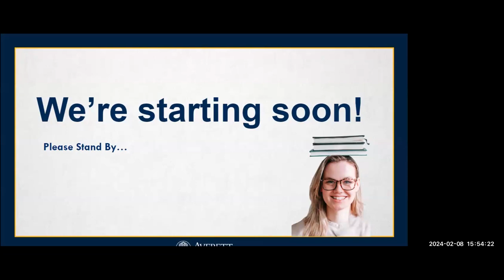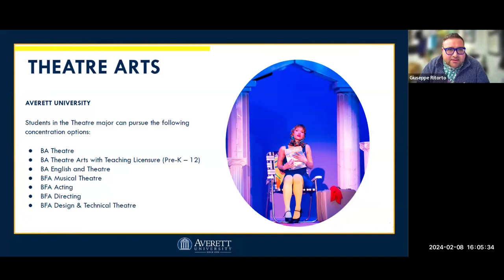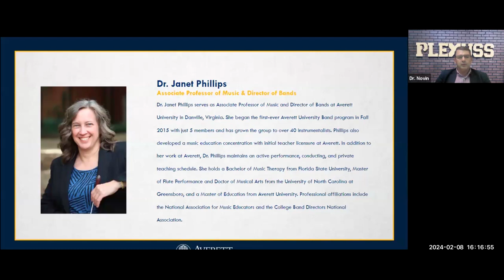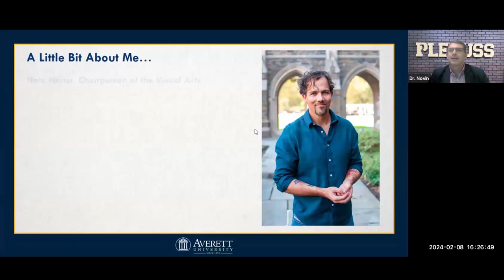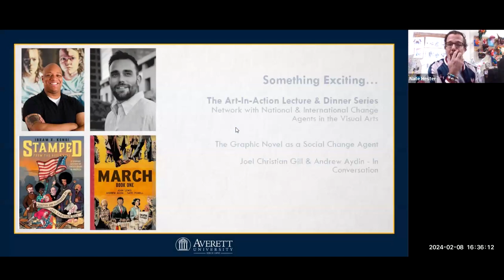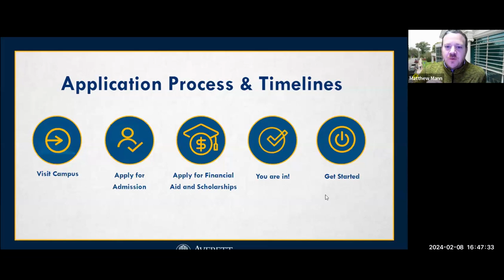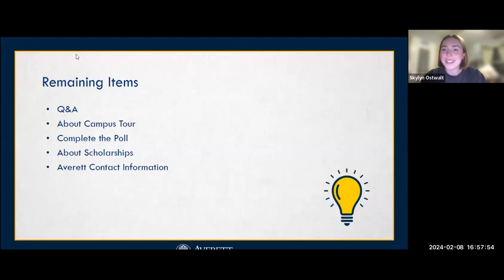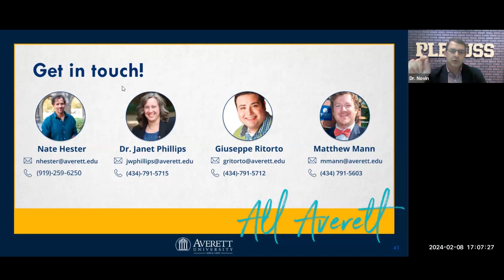Workshop: Embracing the Arts in College. Paths, Possibilities, and Passion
Explore how the arts can enrich your college experience, whether as a major focus or a creative complementary pursuit. Learn the essentials of building an impressive art portfolio, applying artistic skills across various career paths, and integrating the arts into your academic and extracurricular life.

Fan the flames of your creativity and unlock new pathways for your future. Embrace your artistic side - be it in graphic design, singing in a group, playing in a band, or acting in the theater. Register now to infuse creativity into your college journey at Averett University.